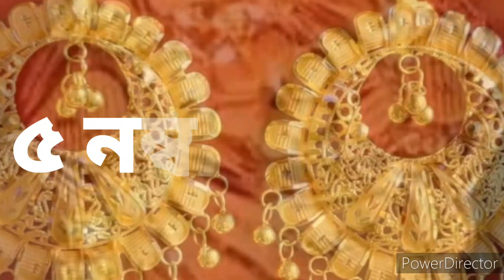2023 সালে সোনার গহনা তৈরি করবেন বা কিনবেন এই গুরুত্বপূর্ণ ৫ টি অবশ্যই জানতে হবে /@GoldJack2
2023 সালে সোনার গহনা তৈরি করবেন বা কিনবেন এই গুরুত্বপূর্ণ ৫ টি অবশ্যই জানতে হবে /@GoldJack2